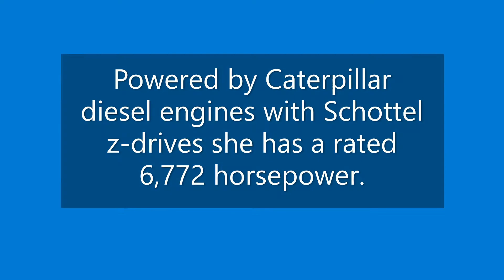MAZU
Suderman & Young Towing Company's Z TECH Tractor 30 80 Class Harbor Tug MAZU spotted heading down the Houston Ship Channel passing Morgan's Point.